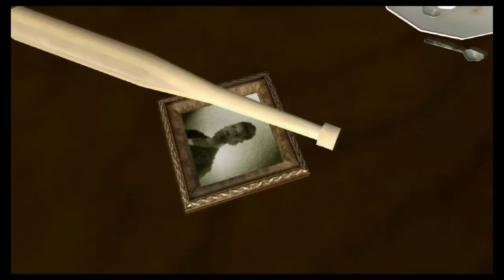VAEXR Plays - GTA San Andreas - Episode 2